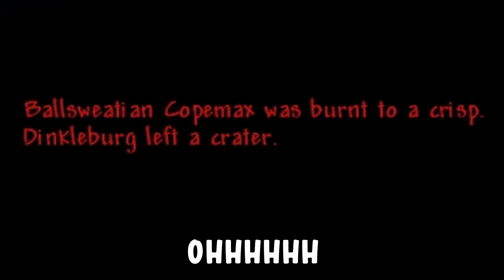Boss Bullyin: Terraria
(In the arms of the angel plays)
We all gather here today to remember Carl the Eye of Cthulhu. He wasn't the strongest boss but he sure is still getting killed to this day. Same with his brother Brian the Brain of Cthuhu.

Every Sub is one more kill to Carl
& Every Like is for Brian